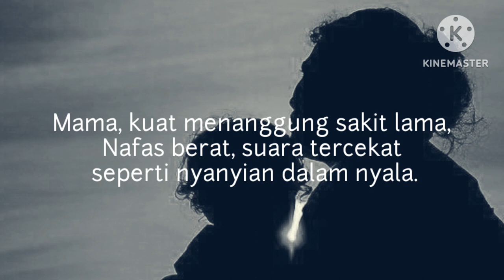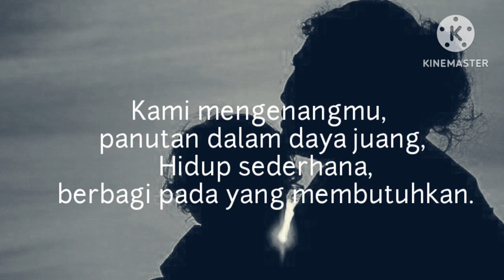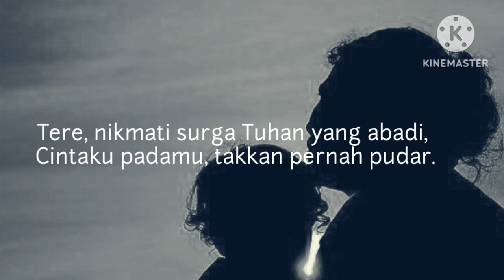musikalisasi puisi detik detik terakhir